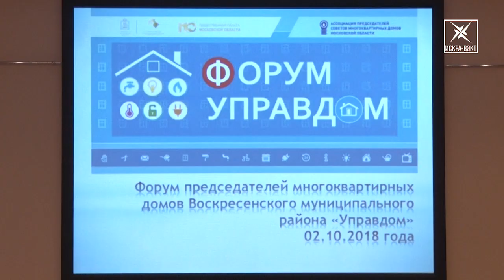До конца года Воскресенск перейдет на раздельный сбор отходов. Форум «Управдом»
Решить мусорную проблему. Уже с 1 января 2019 года Воскресенск, как и все Подмосковье, перейдет на раздельный сбор отходов. Этому важному вопросу, в числе прочих, был посвящен форум «Управдом», состоявшийся накануне в ДК «Юбилейный».